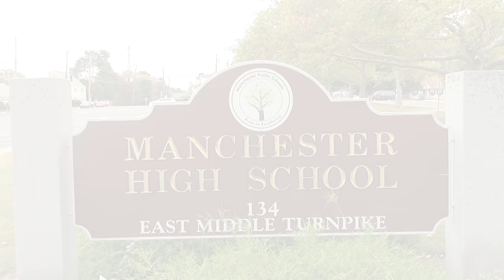Manchester Community College - Media Promo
Produced by Eric Millette
Digital Video Editing Class at Windsor Community Television.